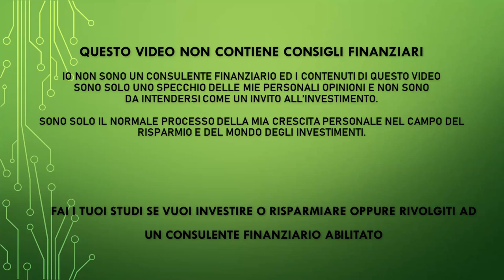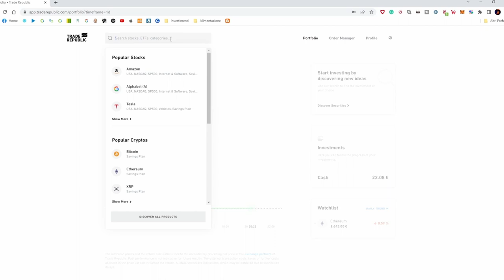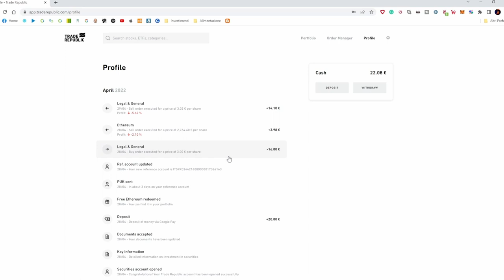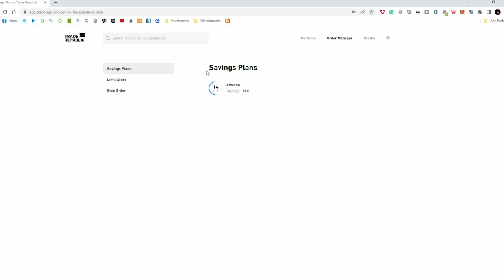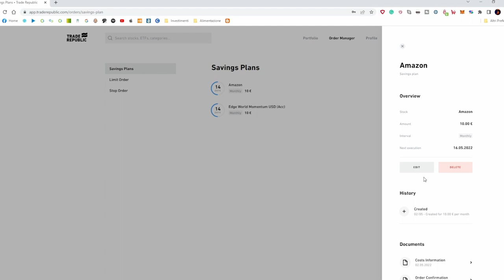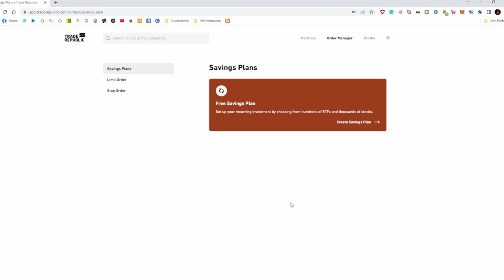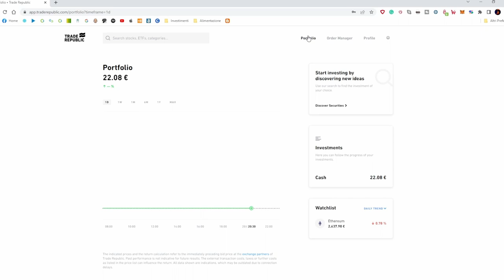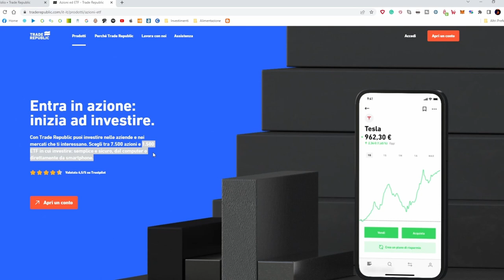Fare un PAC a zero commissioni con questo broker - Vantaggi e svantaggi del PAC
✅ Prova Trade Republic e ricevi un asset che puo' valere fino a 200 euro

PEER TO PEER REFERRAL:

✅ EvenFi-Criptalia: EvenFi.com/iorisparmio